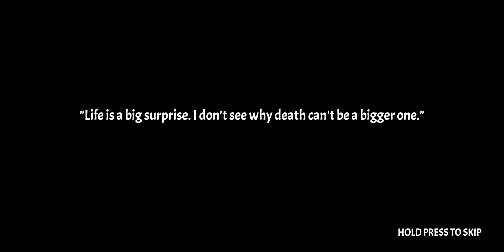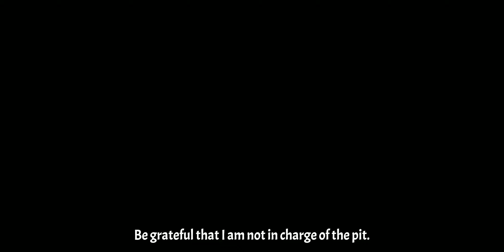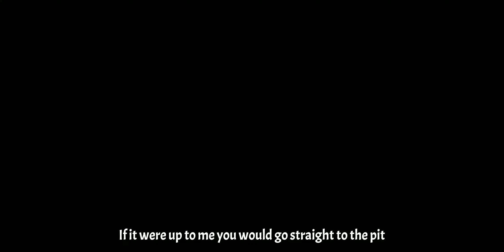A Stranger Place: The last keeper #1 (by Honni Games) - Android Game Gameplay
Disoriented and dizzy, you find yourself alone in a dark, dismal and desolate facility.
Horror and confusion invades you, strange paintings decorate the walls and a monstrous abomination lurk in the rooms, avoid them, flee and do not let it catch you, unravel the secrets that are beyond, the intrigues and corruptions that have left you stranded in that little nightmare, find a way out of there and get your life back.
Hurry, the keeper is alert and will not let you escape